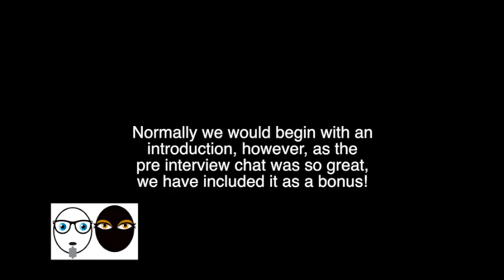Stephen Krashen: Research and Getting Published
Here in the third of our series, guest, Professor Stephen Krashen, takes us through the process of research writing, the best way to write and get your research published.

The Ninja and the Gora do not necessarily agree with the guest interviewees' views or opinions.